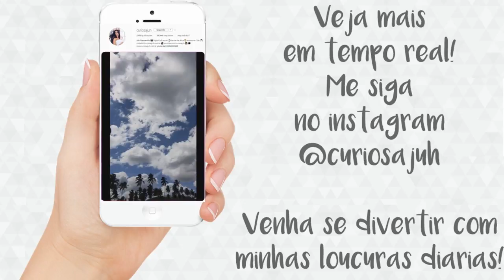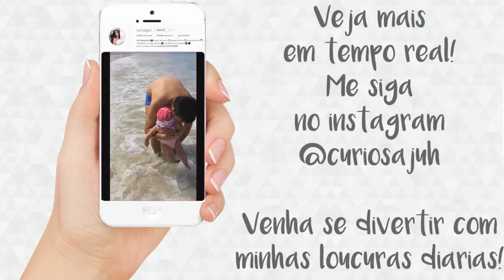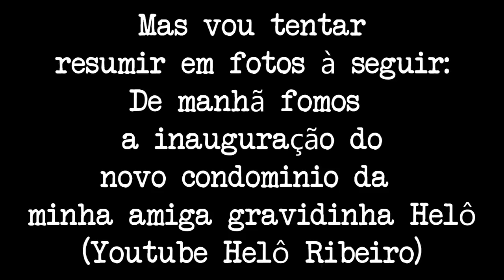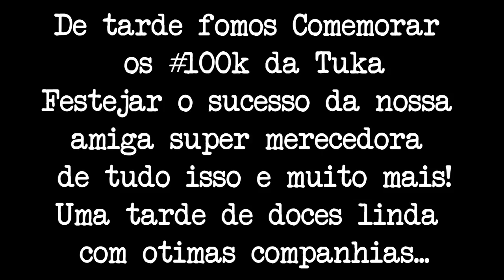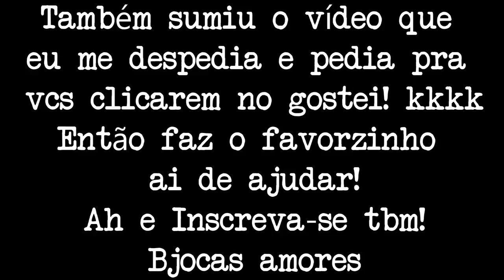Vem passear com a gente FDS - Vlog Curiosajuh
Mais um final de semana de vlog em família que passeamos, curtimos e levamos vcs. Venha se divertir com um poquinho do nosso dia a dia de mãe e nossa rotina de pais de primeira viagem

CLIQUE no SININHO para receberem as notificações e DÊ O SEU LIKE